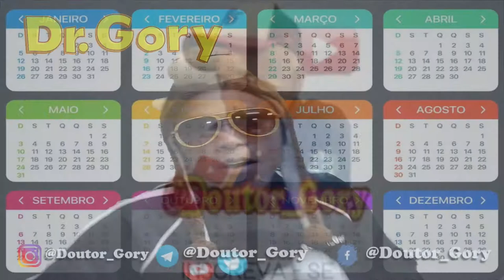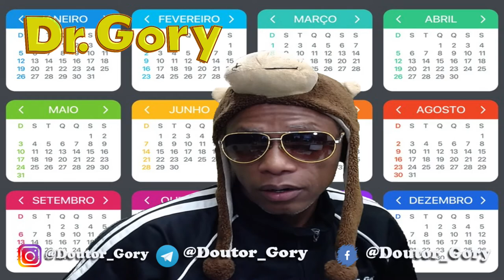Oque se comemora no Dia Quatro de Agosto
Oque se comemora no Dia Quatro de Agosto, nesse vídeo falamos rapidamente o que se comemora no dia 04 de Agosto , muitas coisa legais no esperam hoje , então vamos ver dia que que é hoje?
Ou melhor hoje é dia de que ???

Colabore com o Canal para mais Conteúdo:
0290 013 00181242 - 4